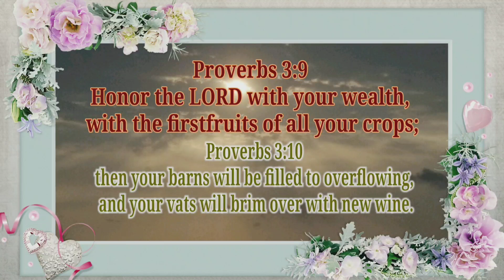MY TESTIMONY OF FINANCIAL OVERFLOW/MIRACLE | PROPHETIC WORD | LUKE 6:38 | PROPHETESS GRACE NISHIDHA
Testimony To Encourage You | TESTIMONY OF FINANCIAL OVERFLOW | PROPHETIC WORD | LUKE 6:38 | ANOINTED MINISTER OF GOD | PASTOR and PRIESTLY PROPHETESS GRACE NISHIDHA

Sow a Seed Today in Faith and Obedience
(Tithes/Offerings/Thanksgiving Offerings/Sow for the Word to Provoke Your Miracle)

Prophetic Ministry
1. Prophecy 2. Ministry 3. Teaching 4. Encouragement 5. Generosity 6. Leadership
7. Compassion